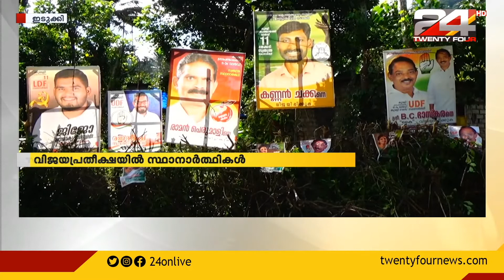തേക്കടി വാർഡിൽ ഇത്തവണ മത്സരത്തിന് അഞ്ച് സ്ഥാനാർത്ഥികൾ | 2020 Local Body Election Kerala